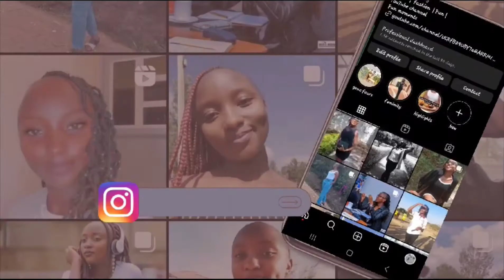Easter vlog❤️:kamukunji haul//simple reset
I finally decided to update my kitchen…got some new kitchen ware. End of my school days.